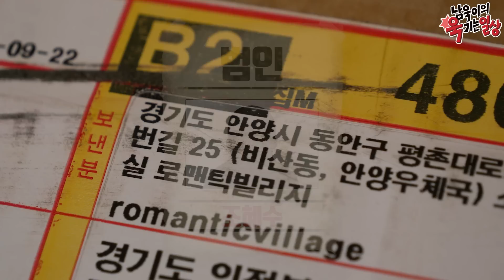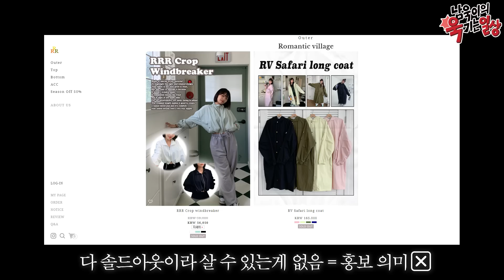제가 주문하지도 않은 정체모를 택배가 매달 저희집으로 오고있습니다... - [김남욱]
▶ 멤버십에 가입하여 별빛나무 혜택을 누려보세요.